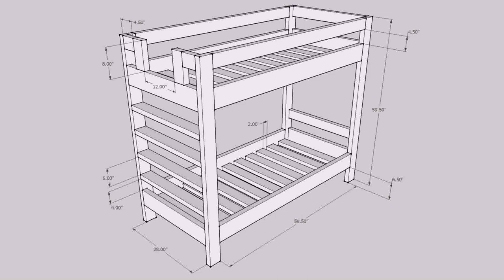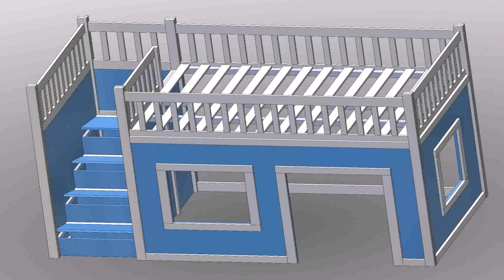Full Size Bunk Bed Plans Free (see description)